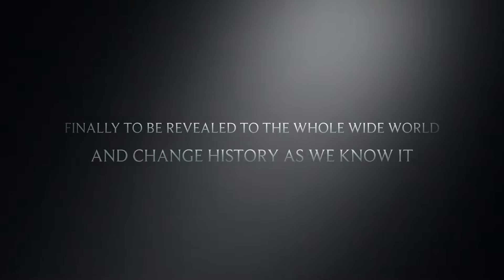WILLIAM WIGGLE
Official trailer “WILLIAM WIGGLE”